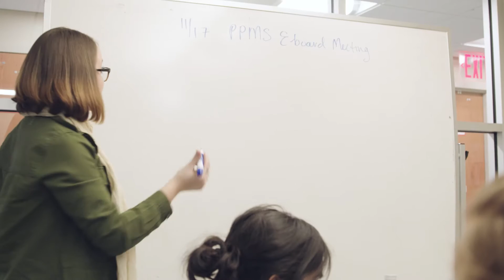The Pace Path: Elliana Gianacopoulos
Elliana is a biology student with her sights set on a career in medicine. She chose Pace over any other school because she wanted to receive an intimate, hands-on learning experience where she would be challenged, supported and given the opportunity to explore her subject choice in a professional, purposeful way.